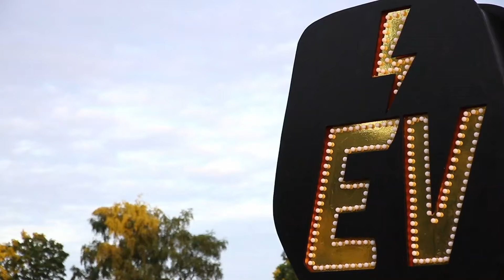Beaulieu Supercar Weekend 2019 - Saturday - Supercar Demo Runs & Soundoff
Jump to your favourite part:
0:00 - Start
1:35 - Cars arrive
2:34 - Behind the scenes
3:42 - Official welcome
5:06 - Behind the scenes - drivers briefing
6:52 - Demo Run 1
14:24 - Sound Off 1
22:28 - Racing A-Plan Insurance
23:22 - Demo Run 2
30:50 - Getting scared in a Mustang
31:32 - Sound Off 2
36:03 - Supercar highlights
39:07 - A HORSE!

Day one of the Beaulieu Supercar Weekend. Watch both demo runs and supercar sound offs. Additional footage courtesy of Beaulieu National Motor Museum